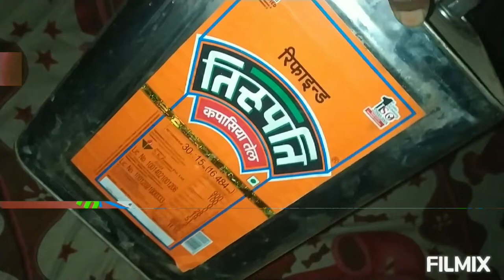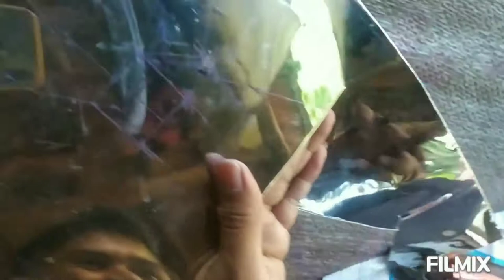HOW TO MAKE💡REFLECTOR FOR DIY PROJECTOR